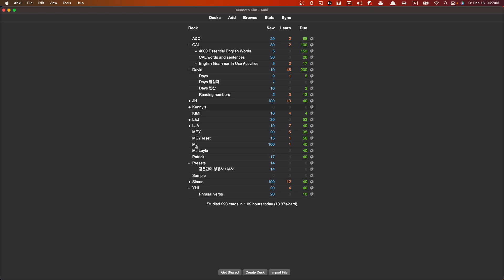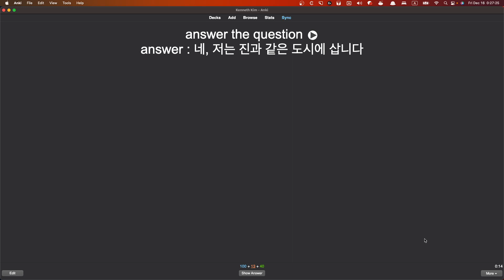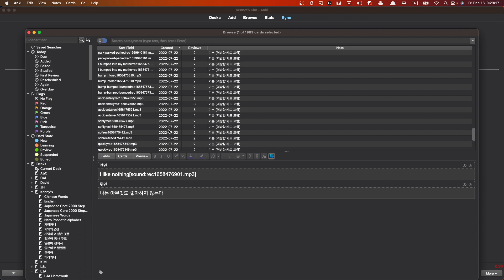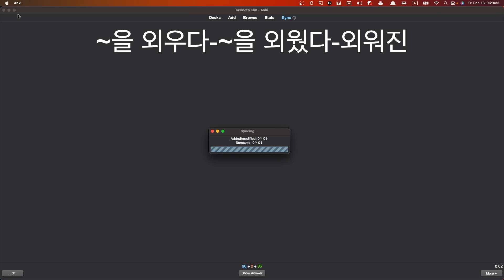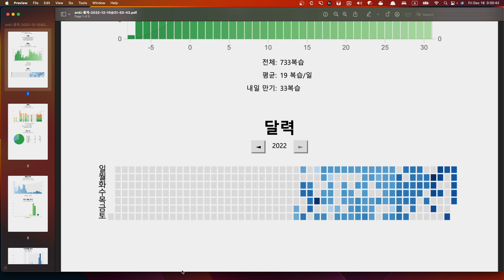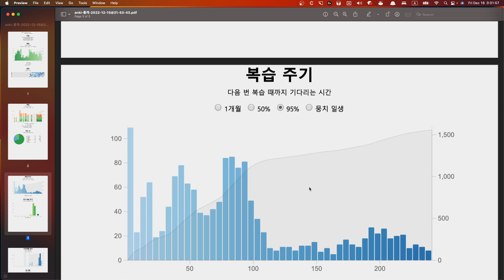숙제를 하는척만 하고 있었네요